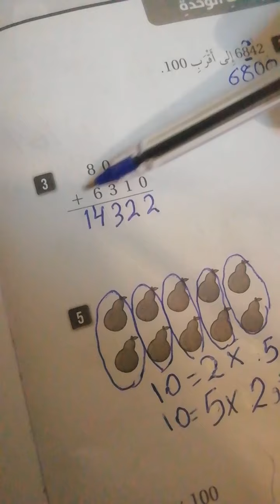شرح حل كتاب التمارين الضرب ص١٤ +ص١٥